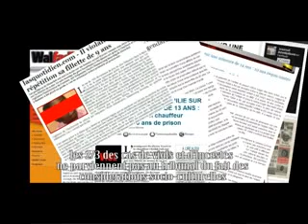la loi du silence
Tiré d'une histoire vraie, le film retrace la vie d'une jeune fille victime de viol...
Avec la réalisation exéptionnelle de Babacar Ndiaye Soda